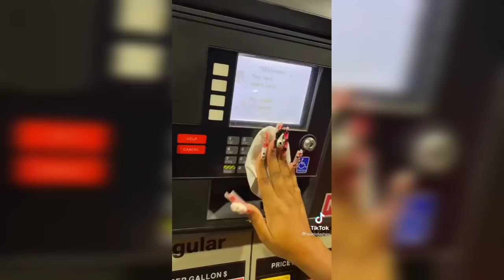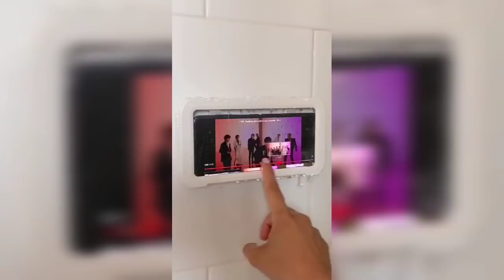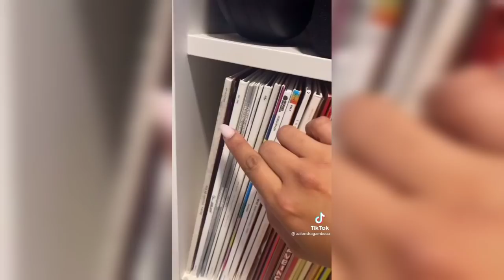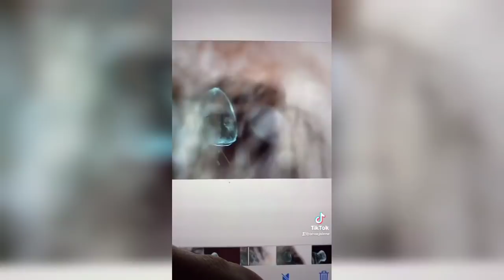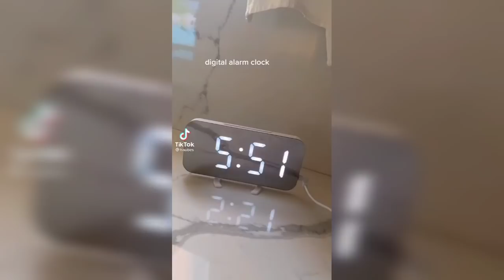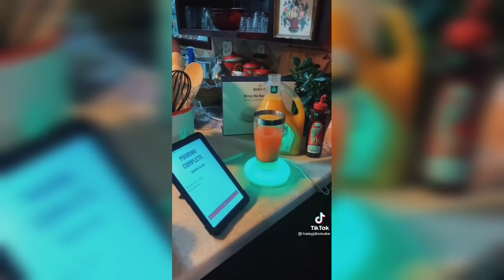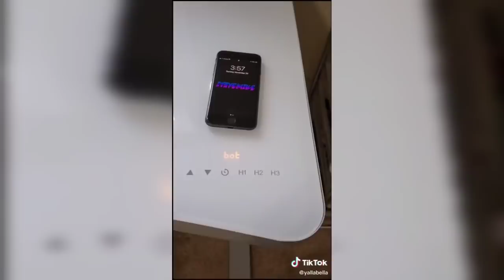"Things TikTok made me buy "|TikTok Compilation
Also, don't miss out on the giveaways in First January on their instagram! Follow there to be notified!

‼️SOME PARTS OF VIDEO ARE MUTED DUE TO COPYRIGHT MUSIC‼️

🚫DAILY UPLOADS🚫